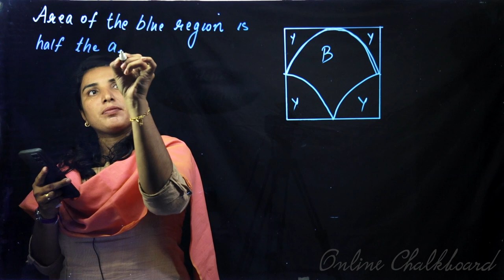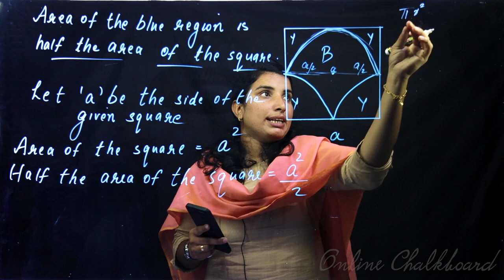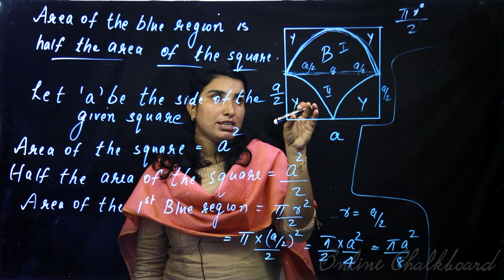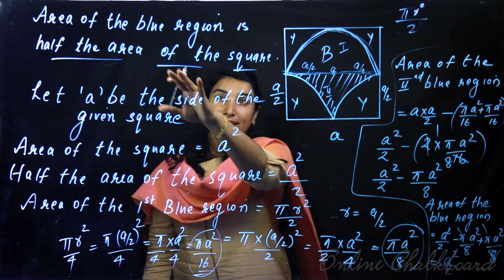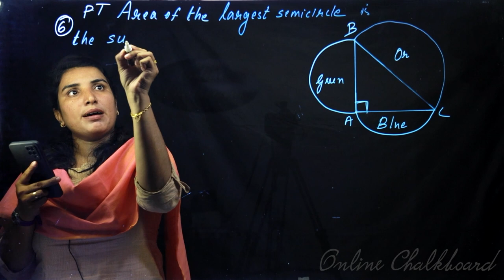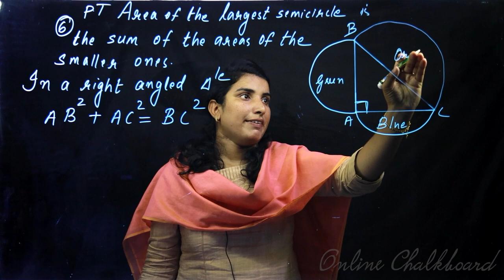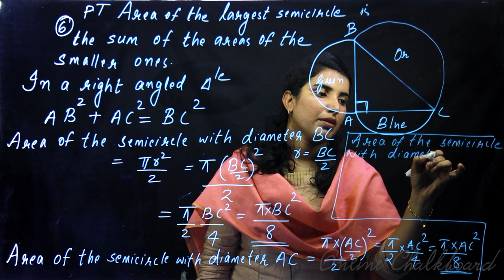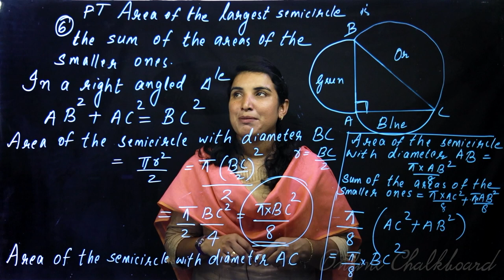Class 9 | MATHS | Chapter 9 - Circle Measures - Part 9 | SCERT | Kite Victers | Aimy Mathew